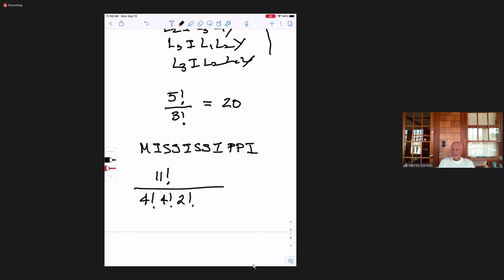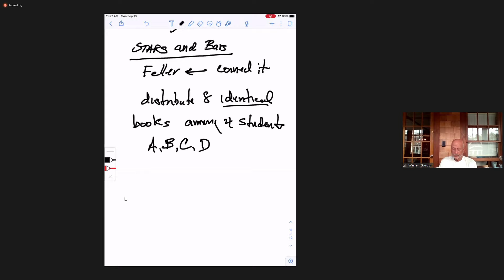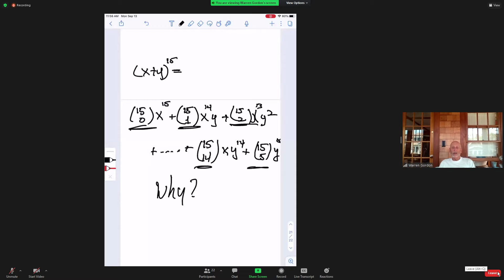MATH 3120 Lec 4 - Permutations, Combinations, bars and stars